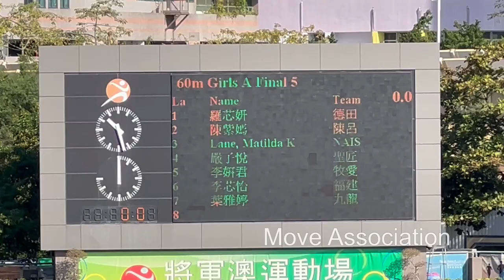2022 2023年度九龍東區小學校際田徑比賽 女甲 60米 第5組